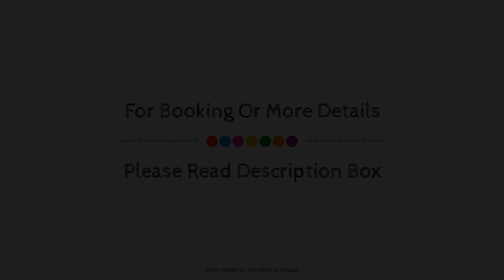Athena hotel, Nafplion, Greece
About Property:
Set in a prime location of Nafplion, Athena hotel puts everything the city has to offer just outside your doorstep. The hotel offers a wide range of amenities and perks to ensure you have a great time. Express check-in/check-out, luggage storage, room service, airport transfer, car hire are just some of the facilities on offer. Guestrooms are fitted with all the amenities you need for a good night's sleep. In some of the rooms, guests can find whirlpool bathtub, air conditioning, heating, wake-up service, balcony/terrace. The hotel offers various recreational opportunities. A welcoming atmosphere and excellent service are what you can expect during your stay at Athena hotel.
Searching For
1. Athena hotel - Nafplion
2. Athena hotel - Nafplion Virtual Tour
3. Athena hotel - Nafplion Rooms
4. Athena hotel - Nafplion Amenities
5. Athena hotel - Nafplion Videos
6. Athena hotel - Nafplion Offers
7. Athena hotel - Nafplion Deals
Audio Credit:
Track Title: Subway Dreams
Artist: Dan Henig